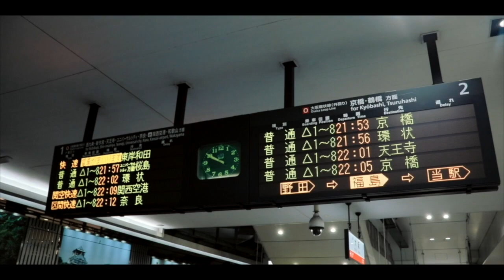OSAKA(大阪)•KYOTO(京都)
This is my first time to edit a travel video. Pagbigyan nyo na, minsan lang ahehhehe 😁😁😁
Travel location: Osaka(大阪)•Kyoto(京都)
Date: December 14-16, 2018 (sobrang lamig, mas maganda siguro if autumn magtravel( October-November👍🏻)